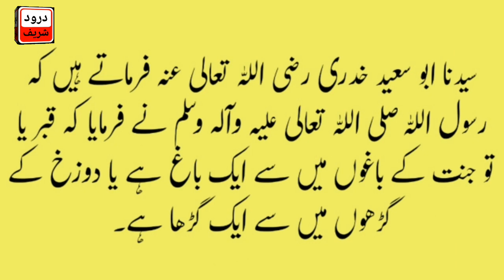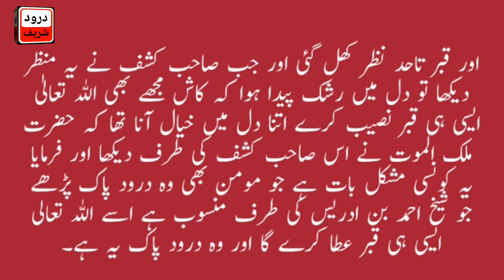Fazilat Of Durood Sharif|Benifits Of Durood Recite in Hadees Sharif|Darood e Pak|Drood Recite